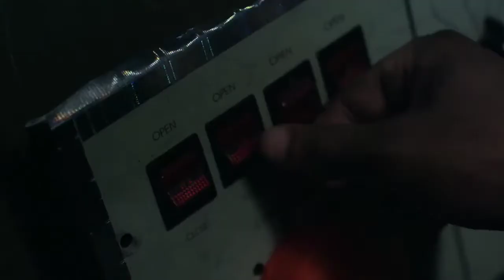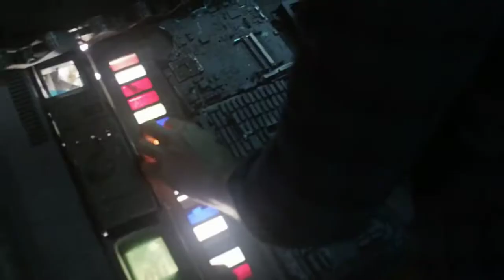Human robot fighting with alien creatures - full action HD clip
Human fighting with creatures